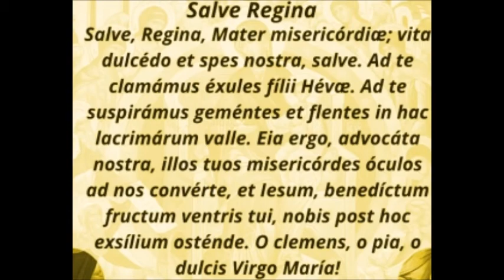SALVE REGINA (EN LATÍN)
Salve Reyina, Mater misericórdie;
vita, dulchédo et spes nostra,
salve. Ad te clamámus éxules fílii Heve(o Jeve).
Ad te suspirámos yeméntes et flentes in hac(o jac) lacrimárum vale.
Eia ergo, advocáta nostra,
ilos tuos misericórdes óculos ad nos convérte,
et Iesum, benedíctum fructum ventris tui,
nobis post hoc(o joc) exsílium osténde.
O clemens, o pia, o dulchis Virgo Maria.
V. Ora pro nobis, Sancta Dei Yenetrix.
R. Ut diñi ef-fichiamur promitziónibus Cristi.
Amen.